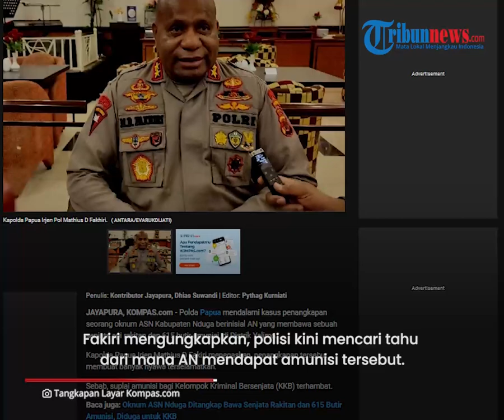Oknum ASN Ditangkap Diduga Penyuplai KKB, 615 Butir Amunisi Diamankan, Ratusan Nyawa Terselamatkan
TRIBUN-VIDEO.COM - Polda Papua dalami kasus penangkapan seorang oknum ASN di Kabupaten Nduga berinisial AN.

AN ditangkap karena membawa sebuah senjata api rakitan dan 615 butir amunisi, di Distrik Yalimo.

Kapolda Papua Irjen Mathius D Fakiri menegaskan, penangkapan tersebut membuat banyak nyawa terselamatkan.

Sebab, suplai amunisi bagi Kelompok Kriminal Bersenjata (KKB) terhambat.

Menurut Fakiri, KKB selalu berupaya menembak sedekat mungkin dengan sasaran agar tidak memboroskan amunisi.

Karenanya, Kapolda menyebutkan, penyitaan 615 amunisi tersebut akan sangat mengganggu aktivitas KKB.

Fakiri menyampaikan atas penyitaan tersebut pihaknya dapat menyelamatkan sekitar 200 nyawa.

Fakiri mengungkapkan, polisi kini mencari tahu dari mana AN mendapat amunisi tersebut.

Menurut Fakiri, pembelian 615 butir amunisi tersebut membutuhkan anggaran cukup besar sehingga aliran dananya harus dibongkar.

Diberitakan sebelumnya Polres Yalimo menangkap AN oknum ASN yang membawa 615 amunisi.

Penangkapan ASN bermula dari pantauan aparat yang melihat gerak-gerik mencurigakan AN. (Tribun-Video.com/Kompas.com)

Artikel ini telah tayang di Kompas.com dengan judul "Sita 615 Butir Amunisi dari Oknum ASN Diduga untuk KKB, Kapolda Papua: Ratusan Nyawa Diselamatkan", Klik untuk baca
Penulis : Kontributor Jayapura, Dhias Suwandi
Editor : Pythag Kurniati